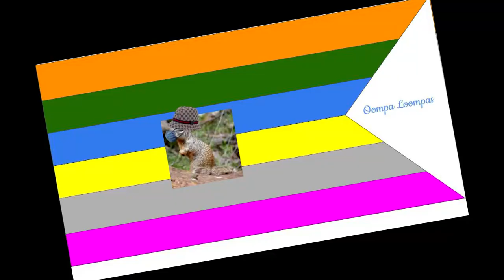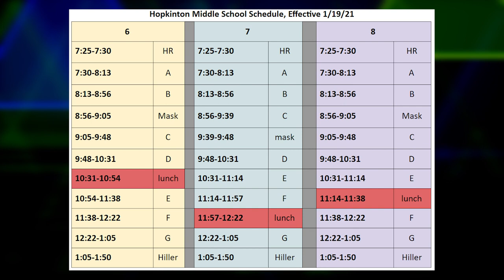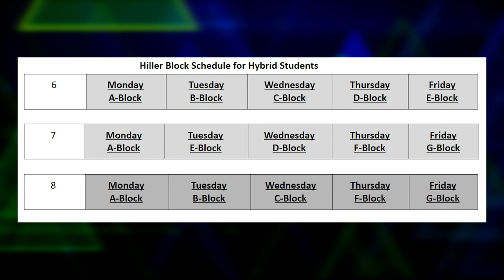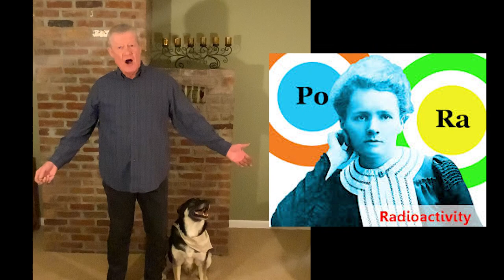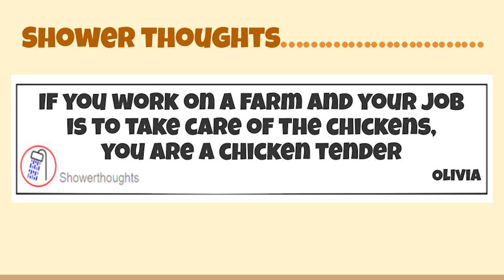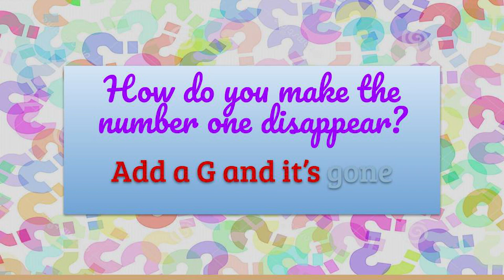HMS Today 1/14/21